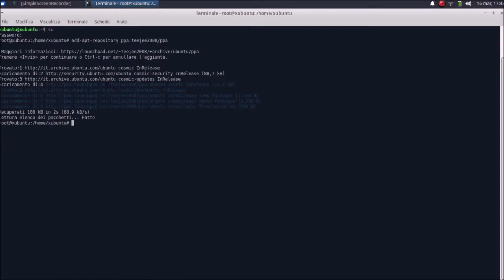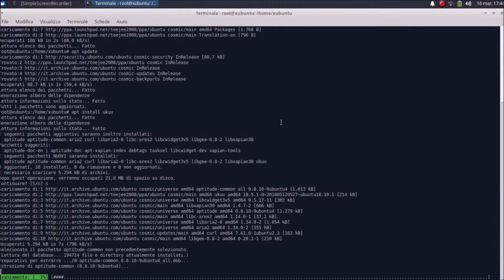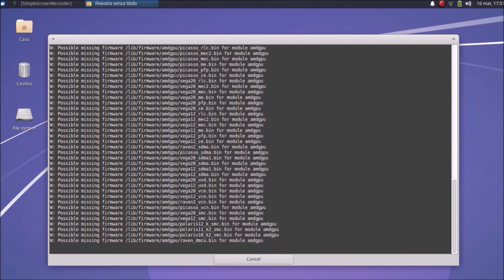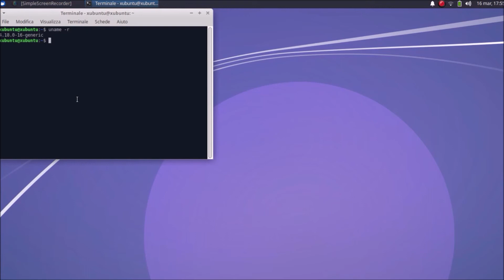come AGGIORNARE il KERNEL su UBUNTU con UKUU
Ciao ragazzi! Oggi vediamo come aggiornare la versione del kernel su Ubuntu utilizzando l'utility - a mio parere un must have - UKUU.

► COMANDO:
1) (sudo) add-apt-repository ppa:teejee2008/ppa

► PROGRAMMI CHE UTILIZZO:
- Movie Maker
- VSDC Video Editor
- Audacity
- OBS
- SimpleScreenRecorder (Linux)